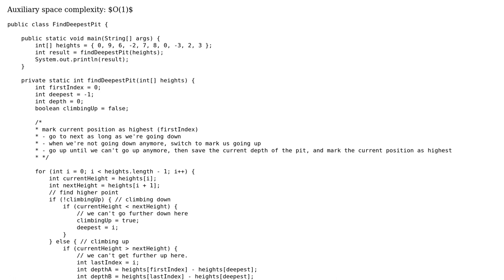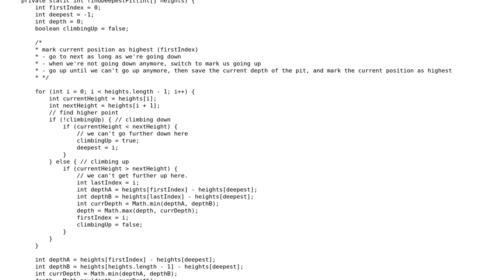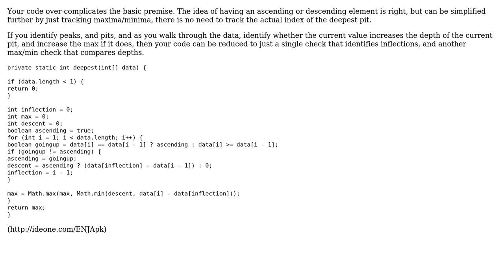Code Review: Highest pit - only climbing through the pit once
With thanks & praise to God, and with thanks to the many people who have made this project possible! | Content (except music & images) licensed under CC BY-SA | Music | Images & others | With thanks to user Simon Forsberg user rolfl and the Stack Exchange Network Trademarks are property of their respective owners. You are responsible for your own actions.